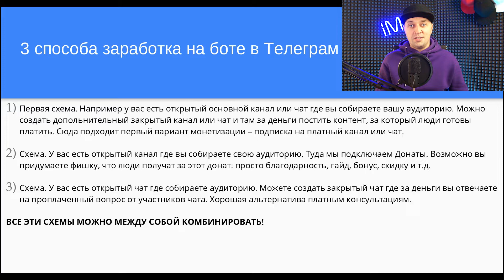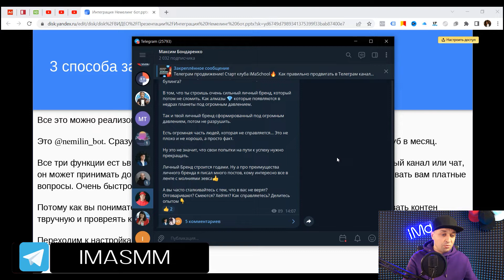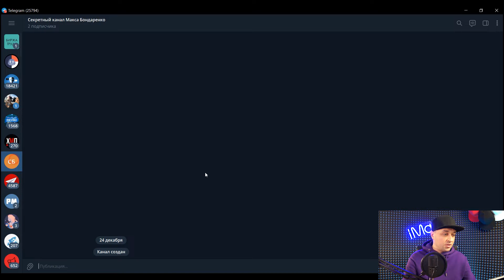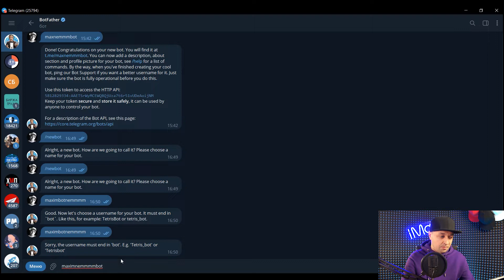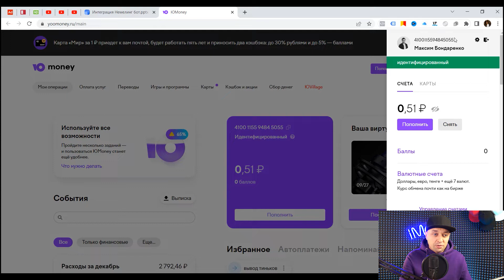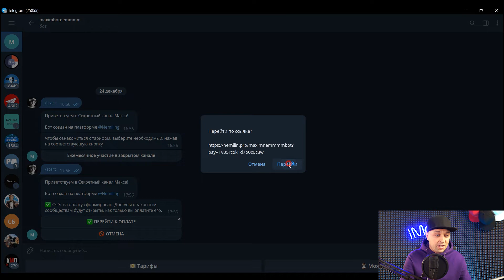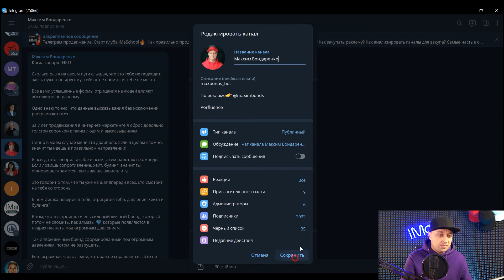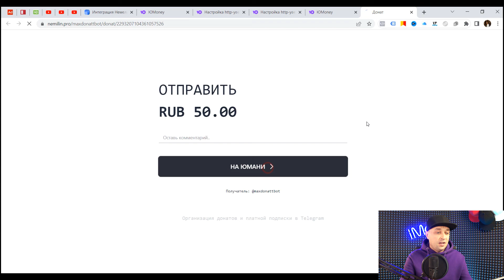3 способа заработка на Телеграм ботах. Как монетизировать Телеграм канал с помощью ботов?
3 способа заработка на Телеграм на ботах. Как монетизировать Телеграм канал с помощью Nemilingbot бота? Как настроить платный канал и платные сообщения в чате:

▶ Как можно монетизировать Телеграм за счет бота
▶ Способы заработка на Телеграм канале, чате как открытом так и закрытом
▶ Как настроить закрытый платный Телеграм канал
▶ Как настроить платные сообщения в Телеграм канале

Ссылка на бесплатный материал по построению автоворонки продаж для экспертов, коучей, наставников, продюсеров для продажи и запусков своих услуг, обучений консультаций тут в боте

Зарабатывайте за счет увеличения внедрения нового платежного модуля в свой проект

0:00 - Вступление
0:30 - Способы заработка на каналах Телеграм
0:54 - Схемы заработка в канале
2:20 - Настройка бота для заработка Nemelingbot
3:04 - Пошаговая настройка бота для платного Телеграм канал для заработка
8:08 - Обзор админской панели бота
8:48 - Настройка системы получения платежей от бота в Телеграм
12:35 - Пошаговая настройка бота для донатов в Телеграм канале для заработка

Во всем вопросам, в том числе консультаций, рекламы, обучений пишите сюда